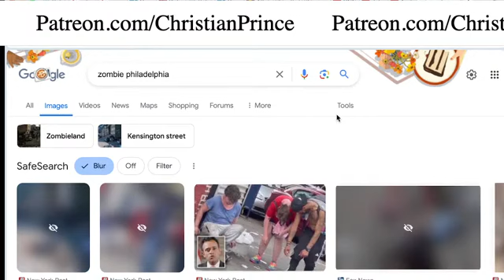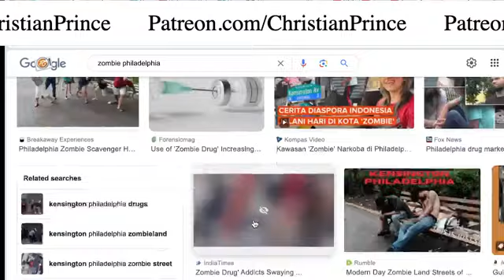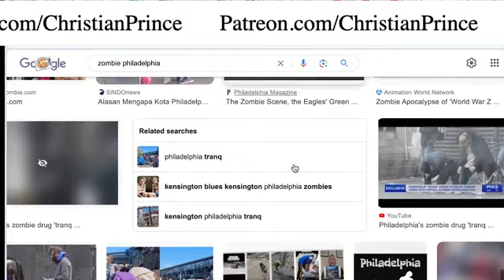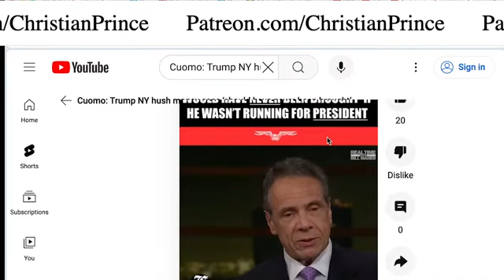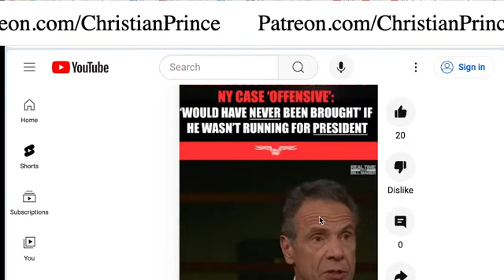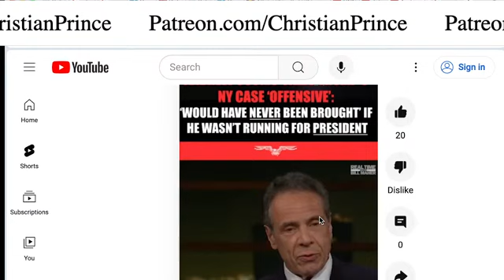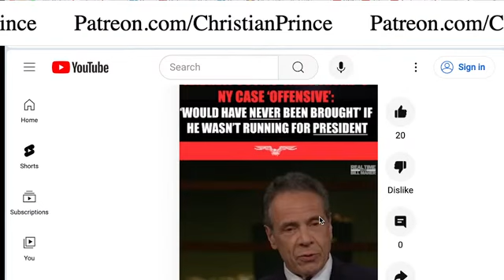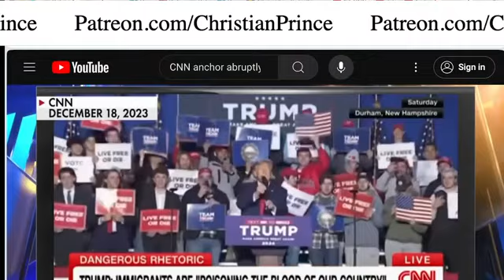Christian Prince (June 27, 2024) Trump would be debating CNN or Joe Biden?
Catch Christian Prince live in his channels:
YouTube: @ChristianPrince1 | @ChristianPrince2
Rumble: